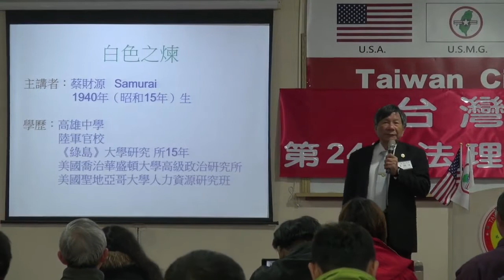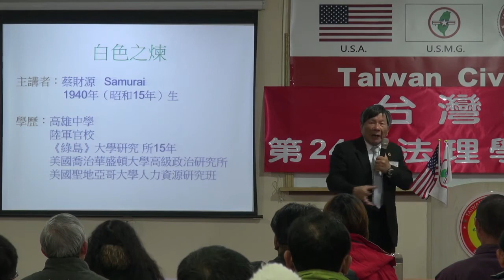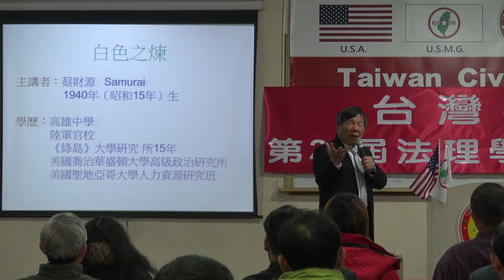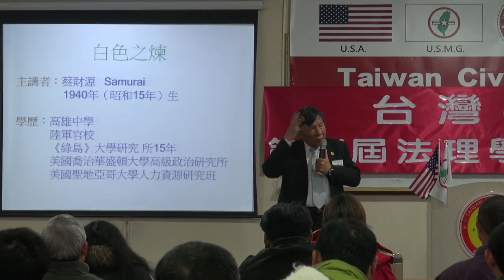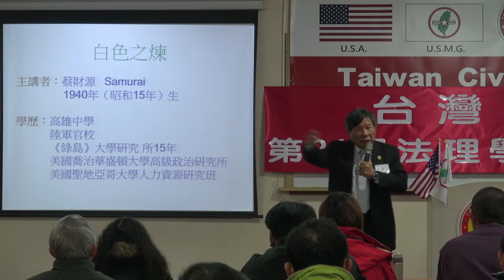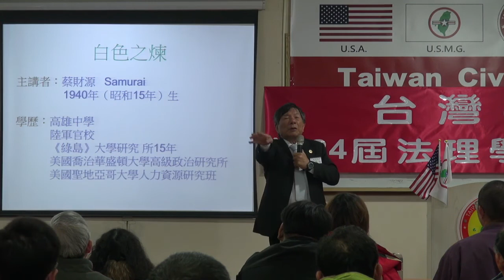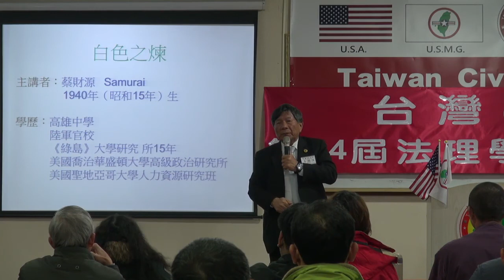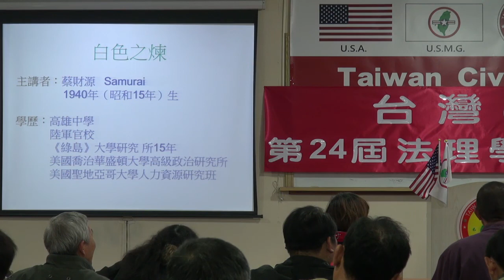140118-8-白色之煉-蔡財源-台灣(民)政府第24屆高級行政參議班